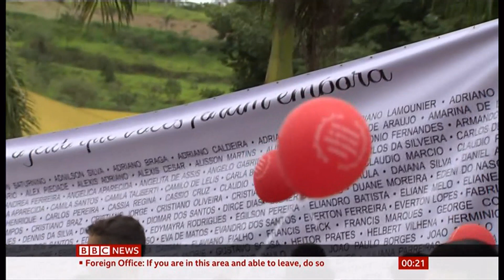Brumadinho dam disaster 1 year on (12) (Brazil) - BBC News - 26th January 2020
Edit of the first anniversary of the Brumadinho dam disaster that claimed 270 lives. First report (all links) here: